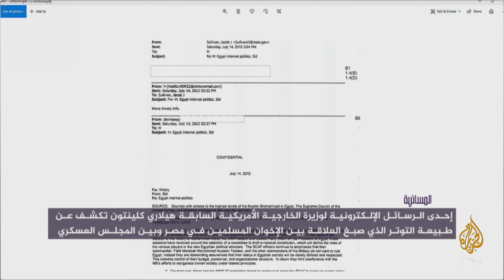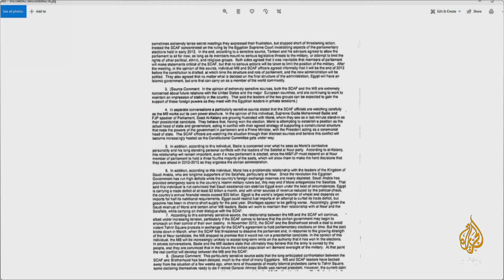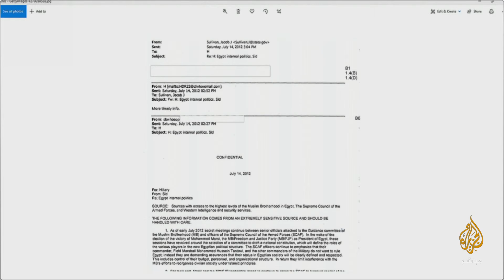المسائية .. الجيش تآمر على الثورة منذ لحظتها الأولى.. كواليس جديدة تكشفها